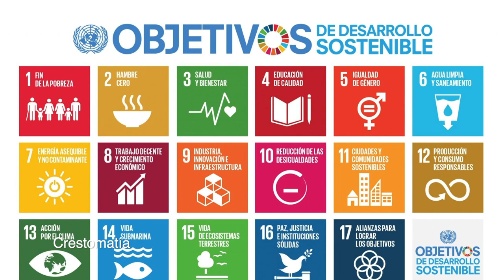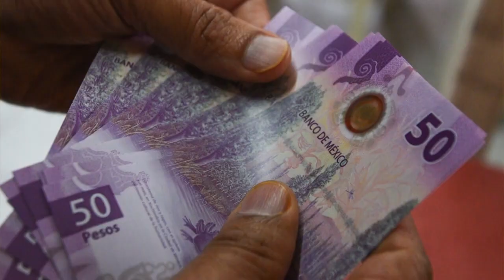Le invitamos a escuchar la Opinión Docente con el Maestro José Juan Paz Reyes